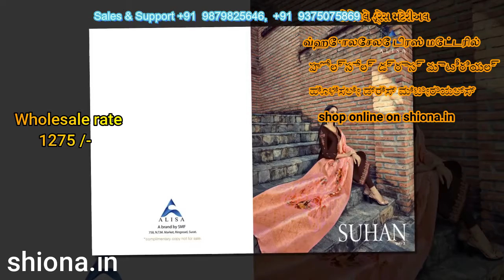Alisa Suhan | Soft Cotton Suits Materials Suppliers | Shiona.In Buy Best Price Clothing Online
ALISA SUHAN

Price : Rs.1275

Weight : 7 KGS

MOQ : 6 Pieces (1 Set)

Fabrics : SATIN GEORGETTE
ALISA SUHAN

    ALISA SUHAN
    SATIN GEORGETTE HEAVY WORK TOP 2.50 METERS
    JAPAN SANTOON DYED BOTTOM 3.0 METERS
    DIGITAL BANARAS JACQAURD DUPATTA 2.25 METERS
    6 PIECES IN CATALOG
    RATE 1275

WHOLESALE ALISA SUHAN CATALOG ONLINE